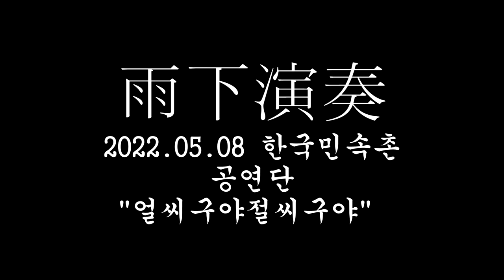한국민속촌 공연단 20220508 얼씨구절씨구야 4K 120FPS 촬영